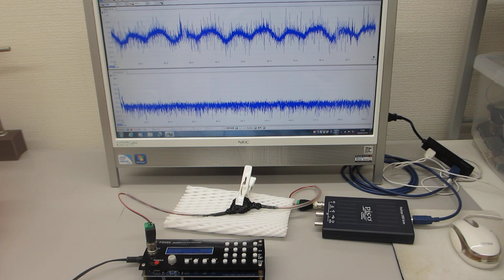超音波発振システム（１ＭＨｚ）